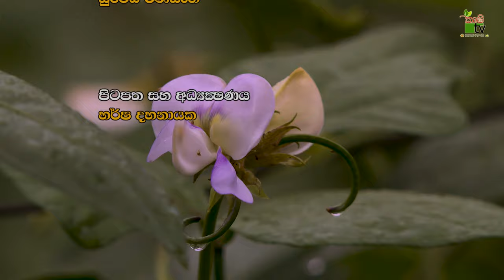Mihikatha Dinuwo TV | කෘෂි ව්‍යයවසායත්වයට සවියක් වු පොළොන්නරු ගොවි බිම් | 2023-12-01 | Krushi Tv